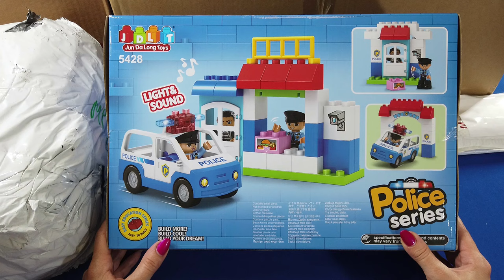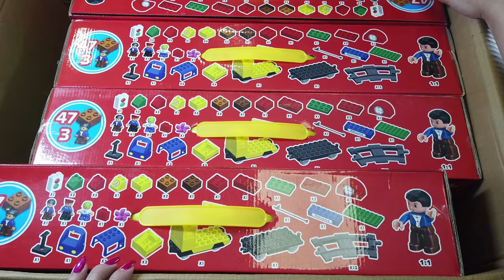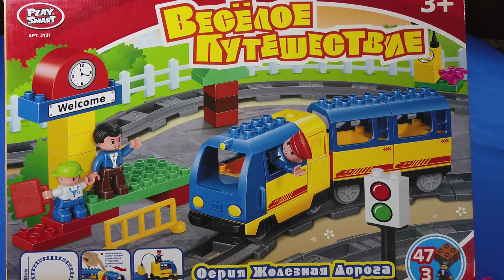Алиэкспресс, ОЗОН, Wildberries и АВИТО! Распаковка посылок №121 !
Распаковка посылок из известных интернет магазинов ждет вас в этом ролике, много всего пришло, поэтому усаживайтесь поудобнее, начинаем...
И, конечно, в одной из посылок будет что-то и для вас, дорогие друзья.
Условия для участия в конкурсе :
1.написать комментарий под этим видео и дайте знать, что участвуете в розыгрыше
И при соблюдении этих 3-х условий через 3 недели состоится розыгрыш !!!
До 23-го мая  2023 г включительно можно оставлять комментарии, чтобы участвовать в розыгрыше  ,24-го мая 2023 г подведем итоги ! Ждите)))  Не пропустите!
- ссылка на канал с обзором игрушек!!!
Пожалуйста )